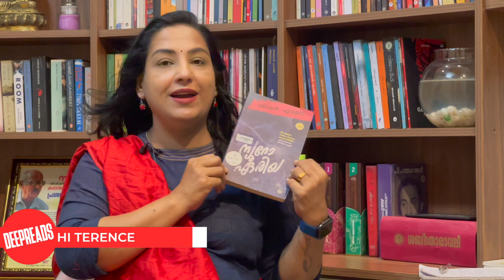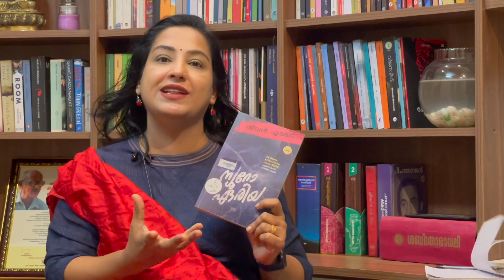മരണത്തെ അതിജീവിക്കാൻ ഒരു ന്യൂറോ ഏരിയ - BOOK REVIEW BY DEEPTHI TERENCE | DEEPREADS.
ന്യൂറോ ഏരിയ - ശിവൻ എടമന, A BOOK REVIEW BY DEEPREADS, PRESENTED BY DEEPTHI TERENCE.

DEEPTHI TERENCE - A PASSIONATE ADMIRER OF BOOKS AND MOVIES. YOU WILL BE GETTING REVIEWS OF BOOKS & MOVIES IN THIS CHANNEL.